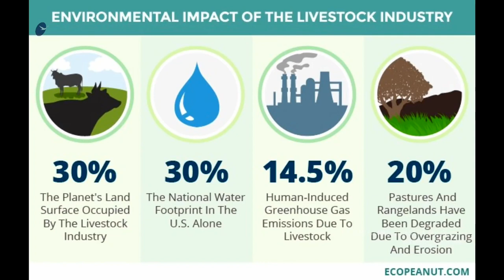Because We Have The Ability to Kill, Does Not Mean We Should Kill